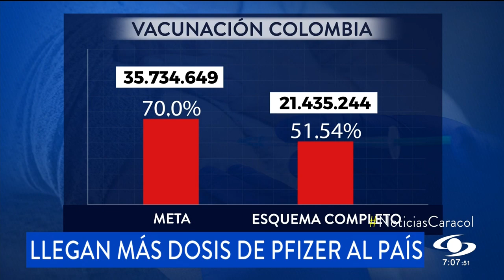Vacunación en Colombia: meta de inmunizar al 70% de la población va en el 51,54%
Este miércoles, Colombia recibió 92.430 vacunas de la farmacéutica Pfizer, con esto el país completó 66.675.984 de dosis contra el COVID-19. Frente a la meta de inmunizar al 70% de la población, hasta ahora se ha logrado completar el 51,54%.

Según el Ministerio de Salud, el 12% de la población aún no inicia su esquema, por eso, decisiones como exigir el carné de vacunación en eventos masivos serán clave para incentivar, sobre todo, a la población entre los 18 a 30 años, pues es el rango de edad en el que se presenta una cobertura baja de inmunización.

La vicepresidenta y canciller, Marta Lucía Ramírez, selló la donación de 2,2 millones de vacunas Pfizer por parte del Gobierno de Alemania, que serán entregadas por el mecanismo Covax en las próximas semanas.
Los expertos recomiendan seguir avanzando con la vacunación, no descuidar el autocuidado, mantener el rastreo y el aislamiento de casos.